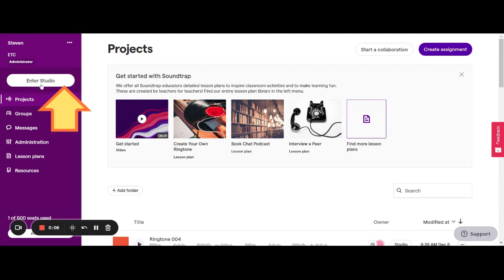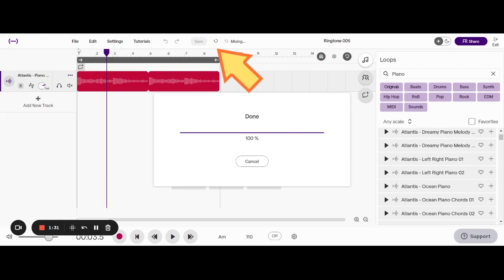1 Create a ringtone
Soundtrap for Education - to create a ringtone (the first lesson)